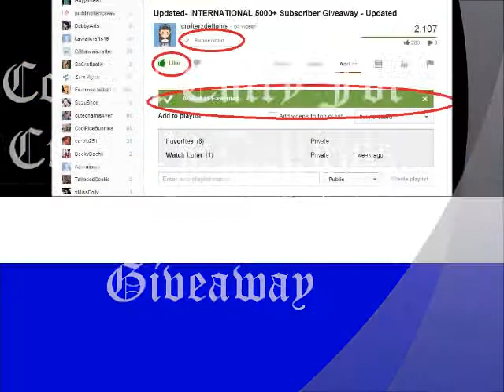Entry for Crafter's Delights 5000 Subscriber Giveaway